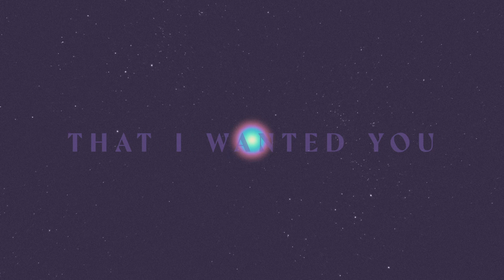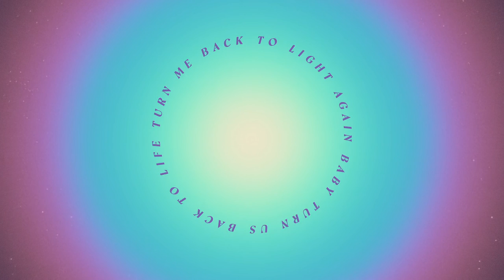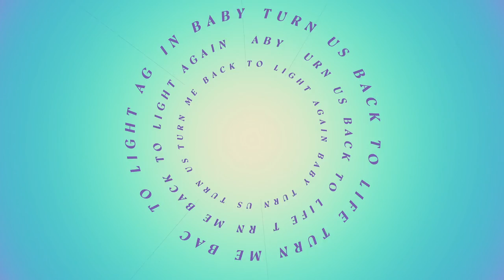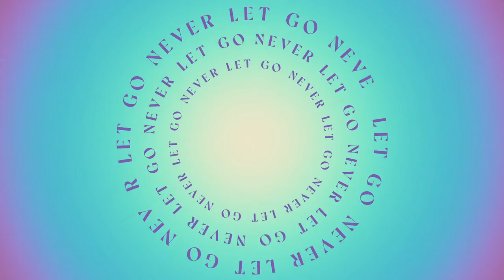CLAVVS - Arms (Visualizer)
CLAVVS - Arms

Follow CLAVVS

Credits:
Written by Amber Renee and Graham Marsh
Produced by CLAVVS
Mixed by Graham Marsh
Mastered by John Horesco IV for One Up Mastering

Lyrics:

I remember the way
That I wanted you
I remember the day
That I wanted to
To, to

Take you in my arms
Don’t let go
Feel it take a hold
No control
Take you for my own
Now you know
I’ll take you in my arms
And never let go

(x4)

Could you forget what I said
If you wanted to
To, to
Could I rewind what I did
To get back to you
To, to

(x4)

And take me in your arms
Don’t let go
No control
Take me for your own

(x4)

(x4)

Music and visuals by CLAVVS